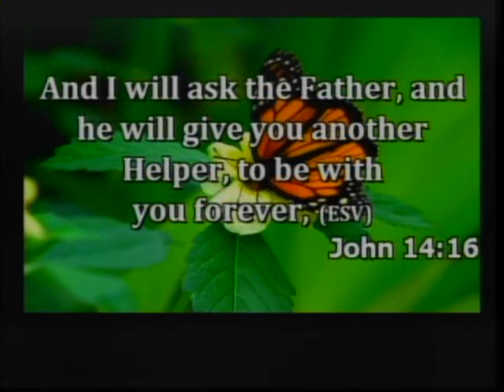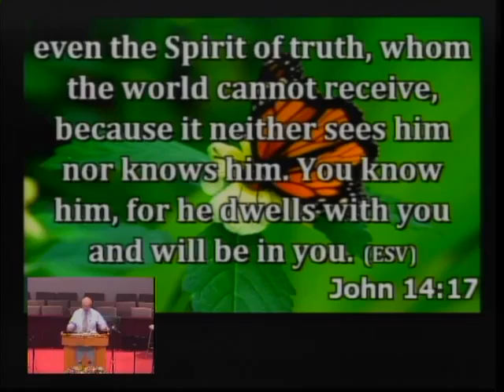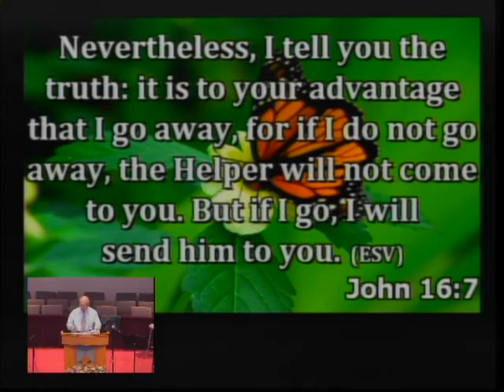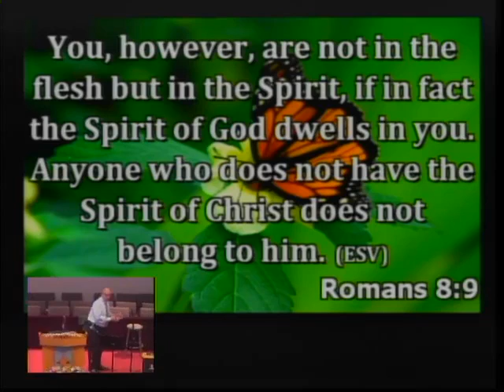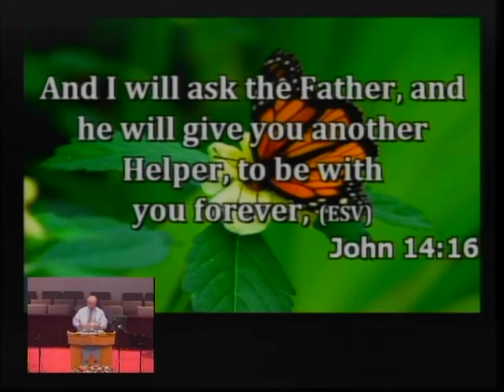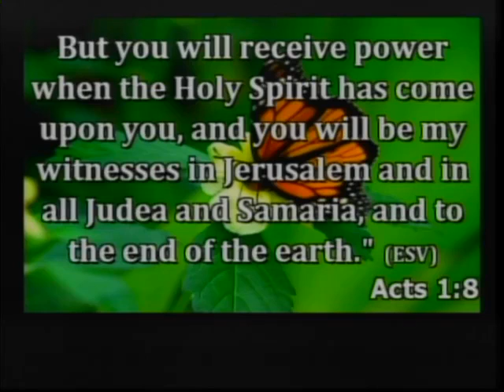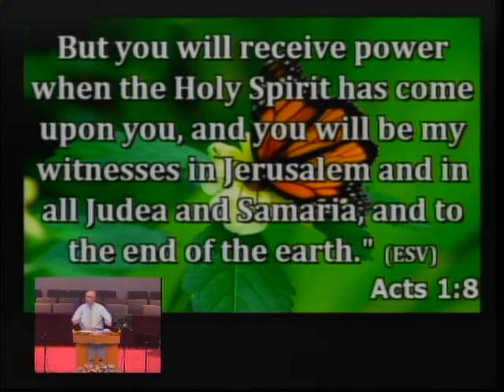I believe in the Holy Ghost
Sunday sermon by Pastor Kenneth Yee, MBCSFV 7/7/2013